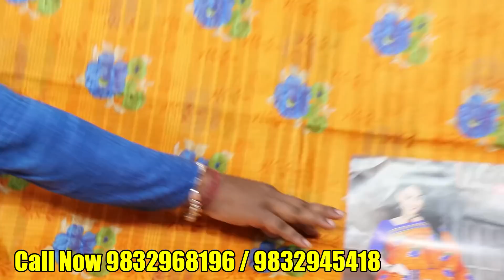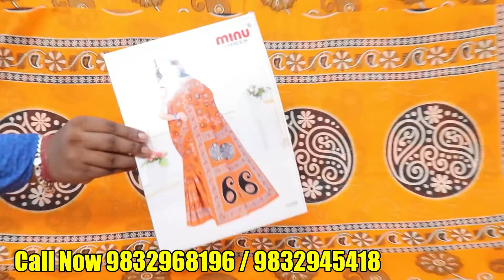🔥মিনু, মালা, বন্দণা কোম্পানির ছাপা শাড়ীর সবথেকে বড় ডিলার | গোপন সন্ধান ফাঁস হতেই উপচে পড়ছে ভিড়🔥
Distributor & Manufacturer
JHARNA SAREE CENTRE

ADDRESS
Santipur, Nadia, West Bengal
INDIA

T&C Apply